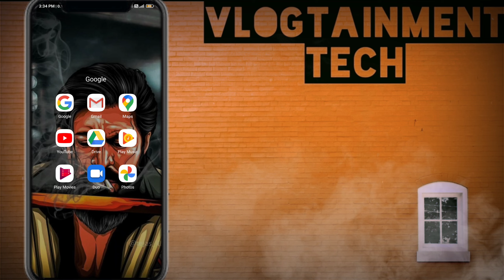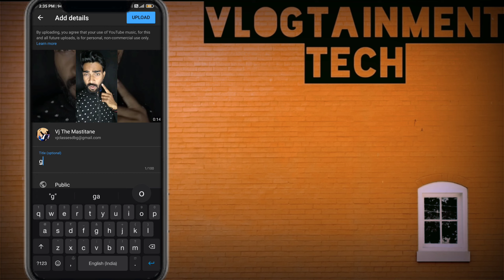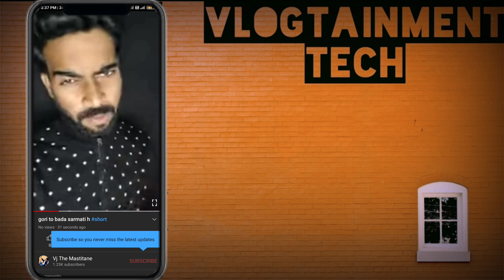YouTube shorts banaye Or Malamal ho jaye !! Vjthakurtech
video content:-
YouTube shorts banaye Or malamal ho jaye..
Good news for short video maker YouTube launched a best feature I.e shorts
Keep supporting